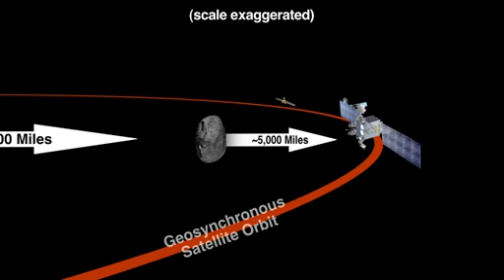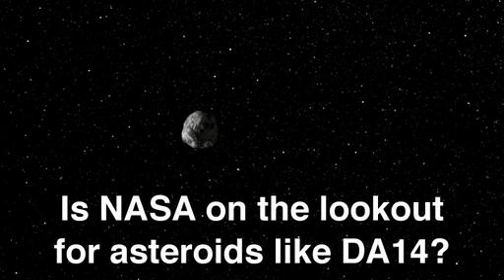Meteorite che Cade sulla Terra in Russia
Video della nasa di un meteorite di 50 metri, che cade sulla terra in Russia